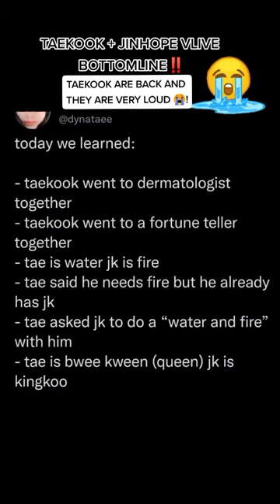TAEKOOK COMEBACK IS GIVING ME HEART ATTACK‼️😭taekook_is_real